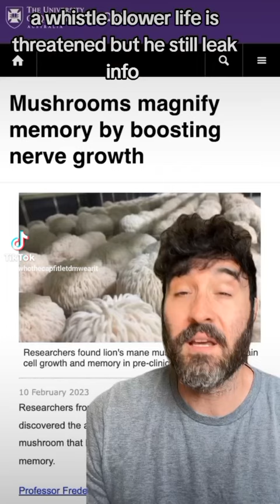whistle blower explains how much dangerous they life is